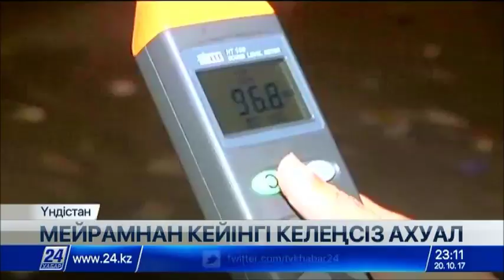Үндістанда ауаның ластануы қалыпты нормадан 18 есе асып кетті